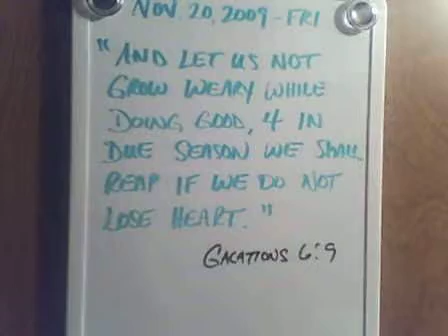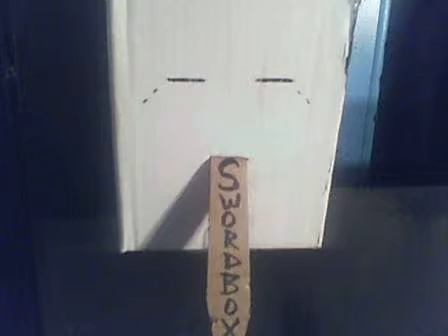swordbox ministries- dont give up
11-20-09-swordbox#9-dont give up